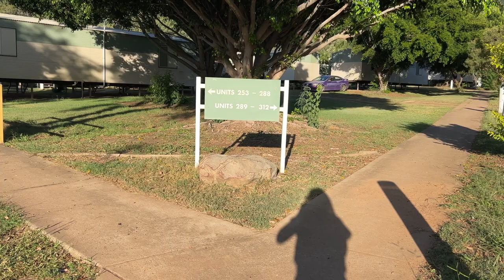WHV Australia, Kerja FIFO di Mining Australia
Hello teman-teman, selamat datang di video keduaku, kali ini aku pengen jelaskan tentang kerjaan aku yang sekarang yaitu FIFO di daerah pertambangan Australia. Buat teman-teman yang pengen ke Australia dan tertarik kerja hospitality di daerah pertambangan semoga video ini membantu kalian lebih memahami tentang kerjaan FIFO ya. Thankyou!